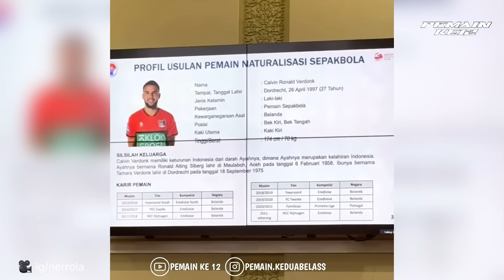VERDONK FULL SENYUM SETELAH DISETUJUI KOMISI 3 DPR RI